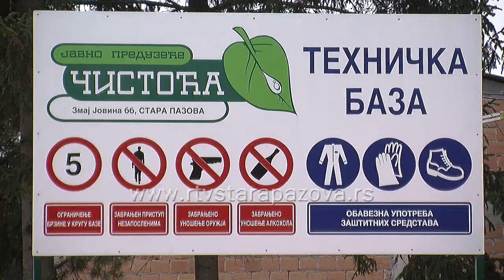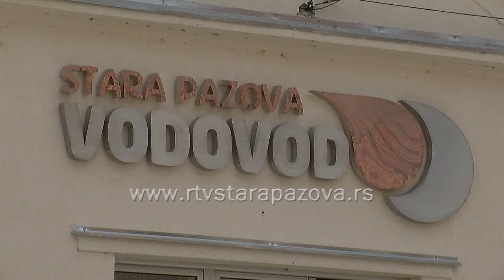Radno vreme ustanova za praznike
Uskršnji praznici se ove godine praznuju od petka 14. aprila, zaključno sa ponedeljkom 17. aprilom, saopštilo je  Ministarstvo rada, tako da većina  državnih  i javnih  institucija neće raditi, ili su organizovana dežurstva. Mi smo za vas proveravali kako rade prodavnice, domovi zdravlja, komunalna preduzeća.